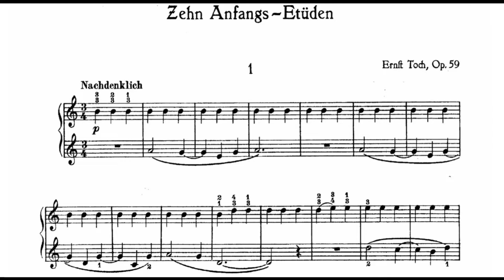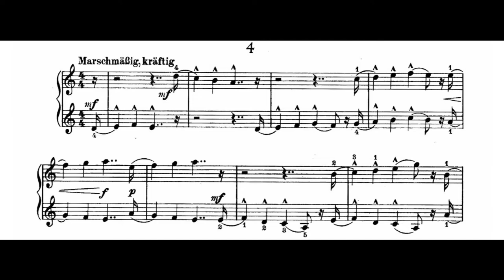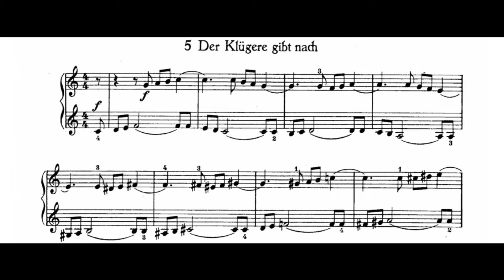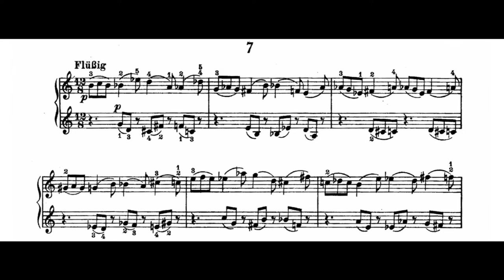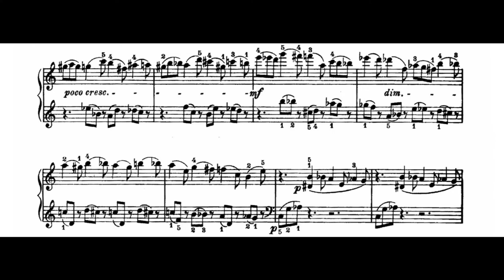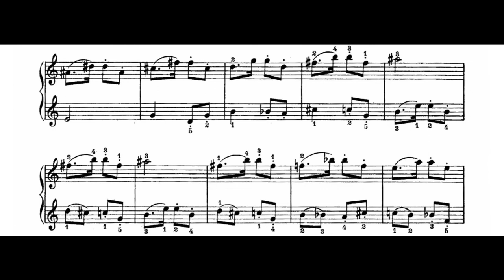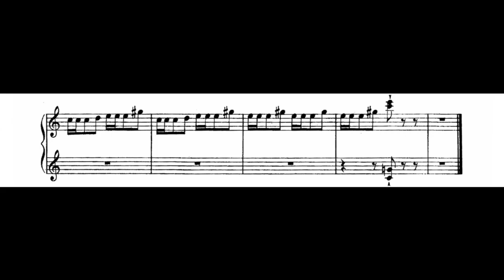Ernst Toch - 10 Anfangs-Etüden, Op. 59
Piano - Anna Magdalena Kokits

0:00 1. Nachdenklich
0:54 2. Moderato
1:43 3. Moderato
2:28 4. Marschmäßig, kräftig
3:05 5. Der Klügere gibt nach
3:40 6. Andante
4:39 7. Flüssig
5:29 8. Meditation. Langsam und zart
6:25 9. —
7:04 10. Allegro
Ernst Toch (7 December 1887 – 1 October 1964) was an Austrian composer of classical music and film scores. He sought throughout his life to introduce new approaches to music.

Toch was born in Leopoldstadt, Vienna, into the family of a humble Jewish leather dealer when the city was at its 19th-century cultural zenith. He studied philosophy at the University of Vienna, medicine at Heidelberg and music at the Hoch Conservatory (1909–1913) in Frankfurt. His main instrument was the piano, and he was a pianist of considerable stature, performing to acclaim throughout much of western Europe. Much of his writing was intended for the piano.

Toch continued to grow as an artist and composer throughout his adult life, and in America came to influence whole new generations of composers. His first compositions date from c. 1900 and were pastiches in the style of Mozart (quartets, 1905 album verses for piano). His first quartet was performed in Leipzig in 1908, and his sixth (Opus 12, 1905) in the year 1909. In 1909, his Chamber Symphony in F major (written 1906) won the Frankfurt/Main Mozart prize. From this time onwards, Toch dedicated himself to being a full-time composer. He won the Mendelssohn prize for composition in 1910. In 1913, he was appointed lecturer of both piano and composition at the College of Music in Mannheim. After winning a further five major prizes for his works, he served four years in the army on the Italian Front during World War I. In 1916, he married Lilly Zwack, the daughter of a banker.

After World War I, he returned to Mannheim to compose, developing a new style of polyphony. He received his Ph.D. degree from Heidelberg University in 1921. He then taught on the faculty of the Mannheim Conservatory where one of his pupils was Hugo Chaim Adler.

Following Hitler's seizure of power in 1933, Toch went into exile, first to Paris and then London, where he wrote film scores. In 1935, he accepted an invitation from the New School for Social Research to go to New York City. He could, however, only secure his living in California by composing film music for Hollywood. Unlike his colleague Erich Wolfgang Korngold, however, Toch never got much attention in the industry and was rarely top-billed, although his score for Peter Ibbetson was nominated for an Academy Award in 1936. His score for the chase scene in Shirley Temple's 1937 Heidi perhaps remains his best-known piece of film music.

During his residence in California, he was a professor at the University of Southern California, where he taught both music and philosophy. He was also a guest lecturer at Harvard University. He wrote a book on music theory, The Shaping Forces in Music (1948). From 1950 on, he composed seven symphonies, the third of which (Opus 75, 1954) received the Pulitzer Prize three years later. In these later works, he returned to the late Romantic style of his early years.

In 1958, he received the Order of Merit of the Federal Republic of Germany (Grand Merit Cross).

He died in Santa Monica, California, and was interred in the Westwood Village Memorial Park Cemetery in Los Angeles. He is the grandfather of authors Lawrence Weschler and Toni Weschler.

His works often exhibit a humorous aspect (Bunte Suite (1929)). In 1930 he invented "Gesprochene Musik," the idiom of the "spoken chorus". His most performed work is the Geographical Fugue or Fuge aus der Geographie, which he himself regarded as an unimportant diversion. He wrote music for films, symphonies, chamber music, chamber operas. He also wrote books dealing with musical theory: Melodielehre (1923) and The Shaping Forces in Music (1948).

Toch was considered one of the great avant-garde composers in the pre-Nazi era. He won the Pulitzer Prize for Music in 1956 for his Third Symphony (premiered by the Pittsburgh Symphony Orchestra on December 2, 1955).